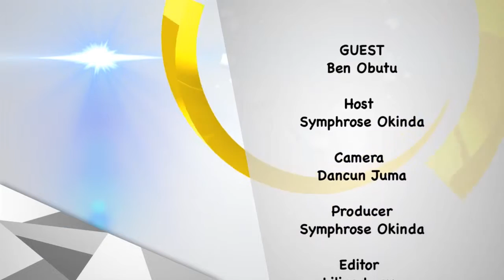Twak Rowere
LTN Production.